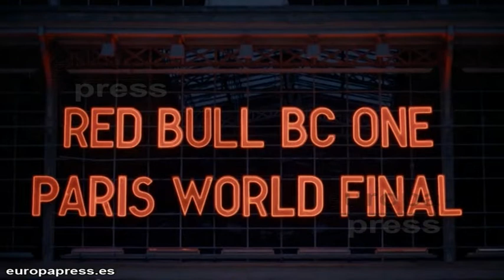París acoge la final Break Dance "Red Bull BC One"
Regresa la prestigiosa final de Break Dance más famosa del mundo, este año en París, una de las cunas de la cultura hip-hop. El pasado 29 de noviembre, 16 finalistas se enfrentaron al escenario del Red Bull BC One y fue el holandés Menno quien se hizo con el primer puesto.